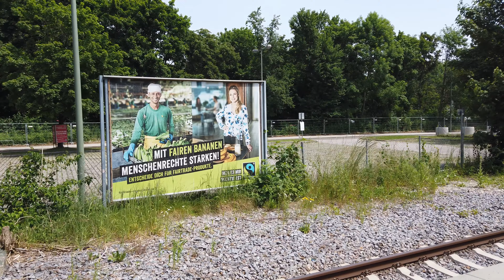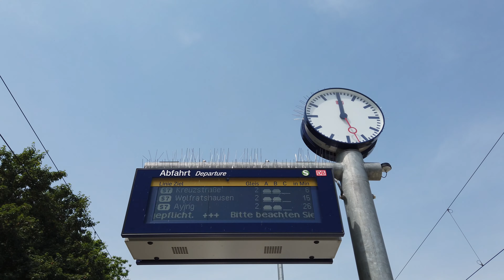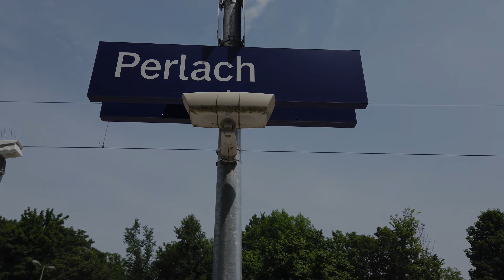S-Bahn Station Perlach - Munich 🇩🇪 - Walkthrough 🚶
Perlach is a station on the S7 line.